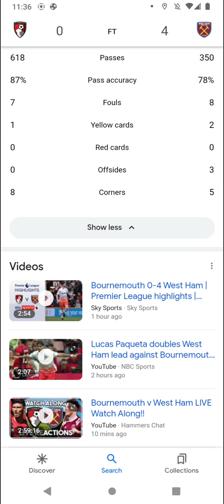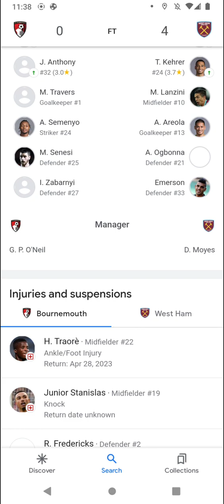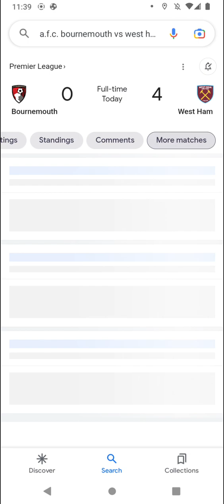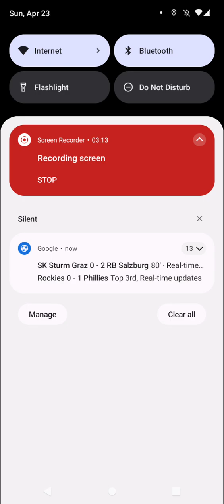English Premier Soccer scores